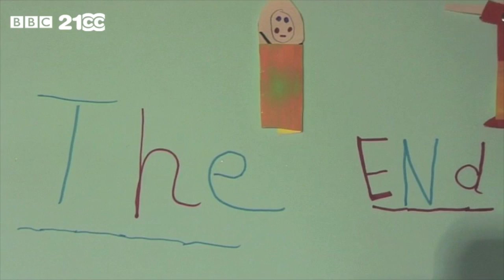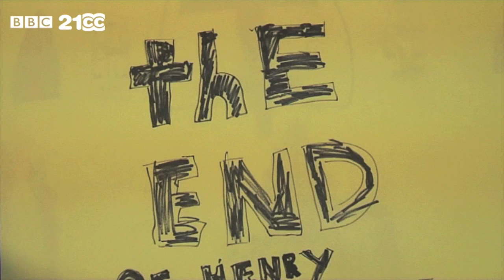Stop Start Tudor Animations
Thanks to the BBC 21cc Studios for all their help in creating these animations.